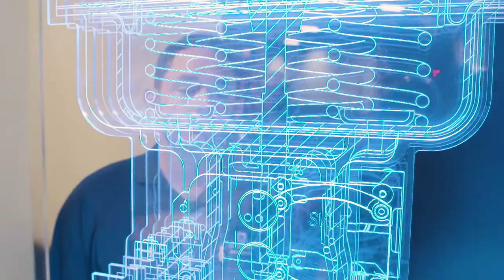GE Oil & Gas: Dedicated to Fueling Jacksonville’s Future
GE Oil & Gas is a Fortune 10 company in the energy and advanced manufacturing sector. An industry leader for more than 120 years, GE continues to evolve its products and services through increasingly complex infrastructure challenges across the globe. The company uses advanced technologies to extract, transport, and refine oil and gas with productivity and the environment in mind.